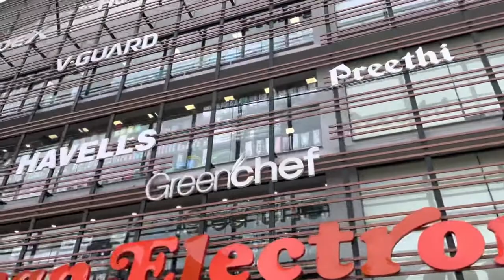KL BRO ബിജു വിന്റെയും കവിയുടെ കൂടെ എന്റെ ഒരു ദിവസം. DAY IN MY LIFE.. NIKSHAN ELECTRONICS KANNUR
Address : Nikshan Arena, Bank Rd, Padanapalam, Kannur, Kerala 670-001

                      SEE YOU GUYZZZ 🌹🌹